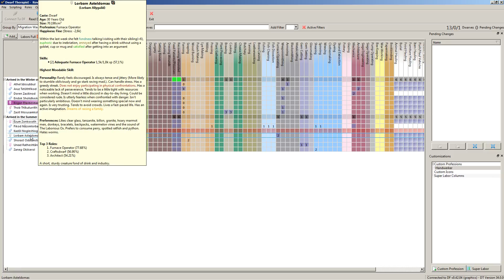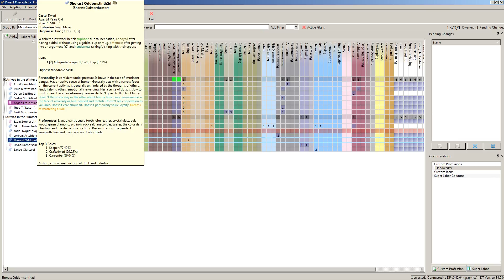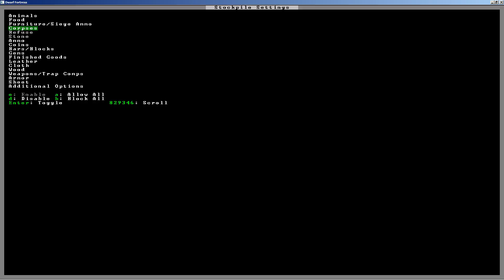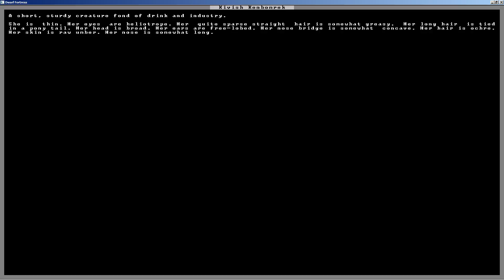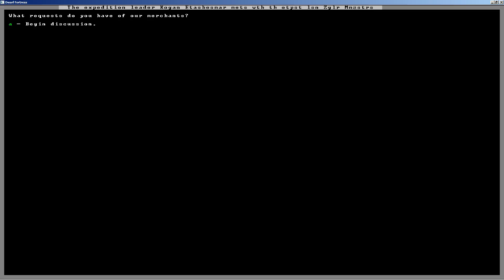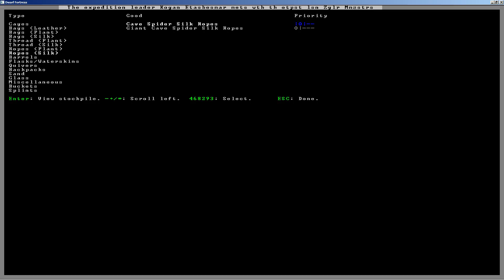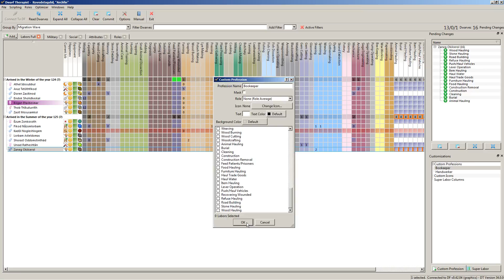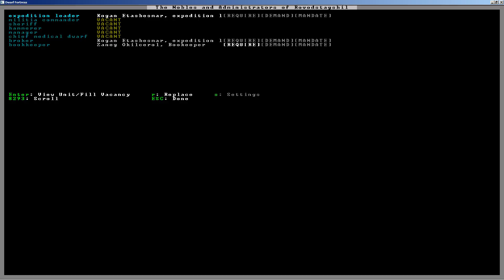Dwarf Fortress 42 #004 - Die Herbstkaravane [DE,1080p@30]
In dieser Serie spiele - und erkläre - ich den Fortress-Modus von Dwarf Fortress, Version 42.02. Dwarf Fortress ist ein Fantasy-Welt Simulator, in dem es um den Spaß am Verlieren geht. Erkundet eine Welt als einzelner Abenteurer oder zieht eine Festung hoch, die von hunderten von Individuen mit ihren eigenen Vorstellungen, Ambitionen und Ängsten bewohnt wird und seht ihnen dabei zu, wie sie eher früher als später der unvermeidbaren Katastrophe zum Opfer fallen.

Die Grafik und das Interface ist nicht jedermanns Sache, aber wer lernt damit umzugehen, dem offenbart sich eine Simulation mit hoher Komplexität und Spieltiefe, in der die unglaublichsten Geschichten geschrieben werden.

(vorsicht, in einem Spiel in dem das Verlieren als Ziel gilt, können Informationen darüber, wie man es richtig spielt as Spoiler gewertet werden). Wenn euch das Spiel oder meine Videos dazu gefallen, denkt darüber nach, zu spenden. Nicht an mich, sondern an den Autor, der seit Jahren daran gearbeitet hat und immer noch daran arbeitet. Er lebt nur von genau diesen Spenden.

Wie immer ist Klugscheißerei im Kommentarbereich nicht nur toleriert, sondern ausdrücklich erwünscht.

Momentan ist dieses Spiel nicht das Hauptprojekt auf diesem Kanal. Folgen kommen daher ohne festen Rythmus sporadisch, wenn ich gerade Zeit und Lust hatte sie aufzunehmen.